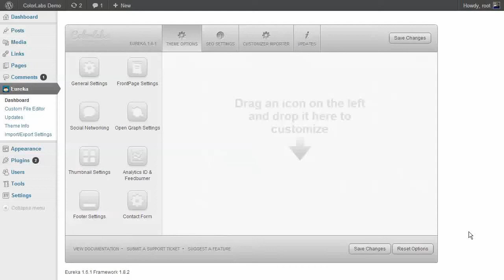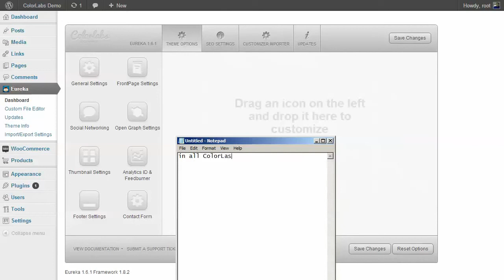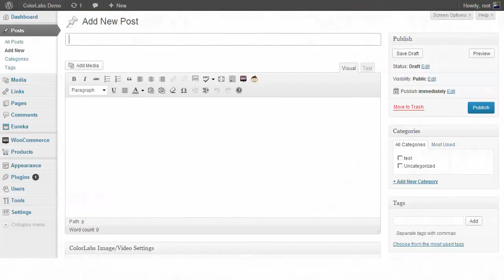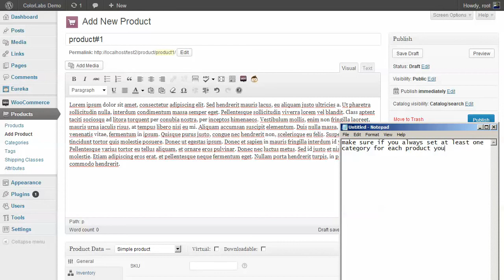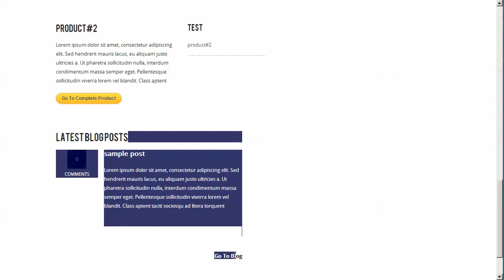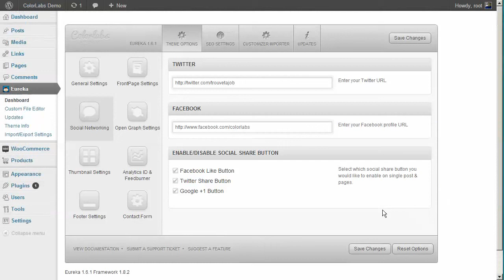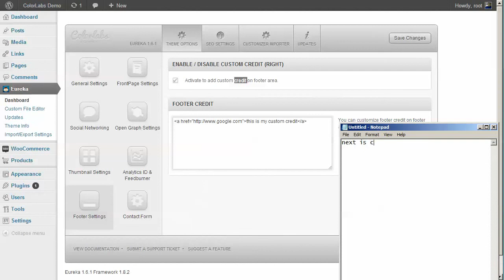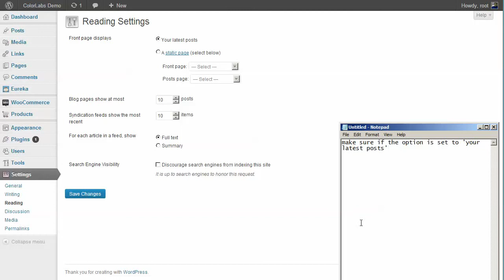Tutorial WordPress Theme Eureka an E-Commerce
I created this video with the YouTube Video Editor WordPress Theme Eureka an E-Commerce